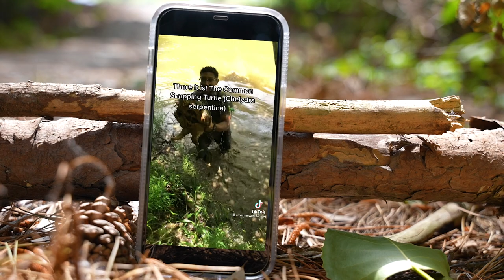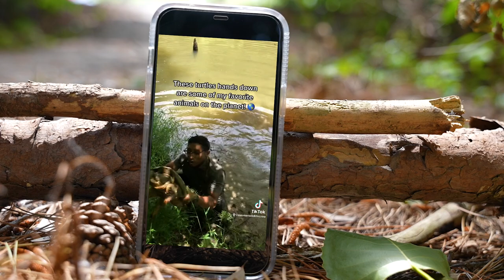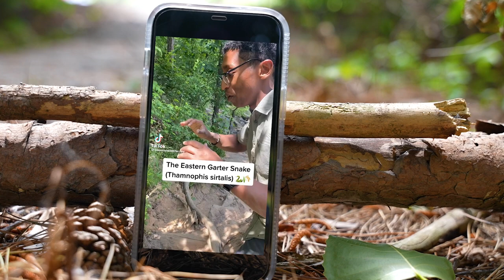Kennesaw State Stories - Caveman Wildlife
Composed of a trio of Kennesaw State students, the Caveman Wildlife Crew has amassed a large social media following by sharing their passion for ecology and conservation through engaging content.

A leader in innovative teaching and learning, Kennesaw State University offers undergraduate, graduate, and doctoral degrees to its nearly 43,000 students. With 11 colleges on two metro Atlanta campuses, Kennesaw State is a member of the University System of Georgia and one of the largest universities in the state. Become a KSU Owl and Find Your Wings.™